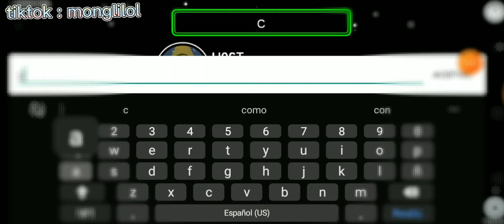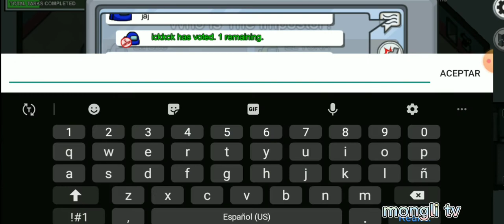Cardi b Among US ! / Game /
Es Hoy ! Cardi b en Among us !

QUEEN of rap?

Comenta si es verdad !

Y comparte con tus amig@s para más!

Para que estés atento Al siguiente Video cardi 2.0